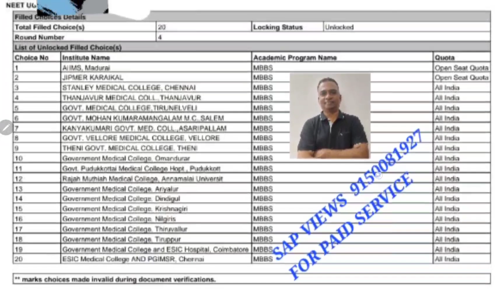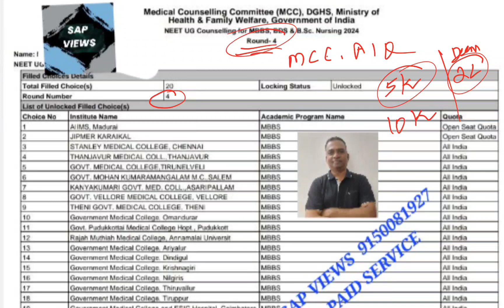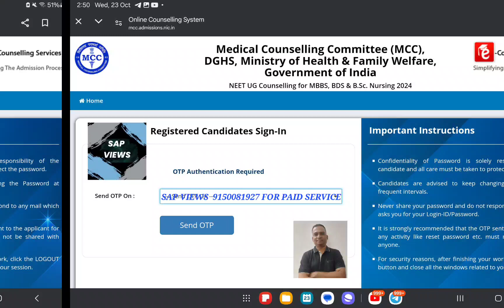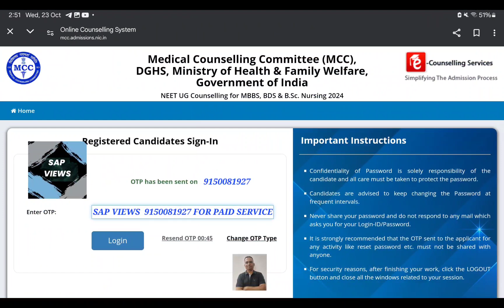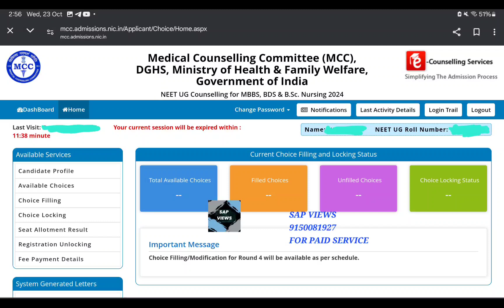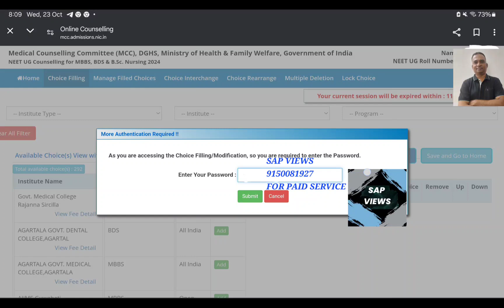STRAY ROUND CHOICE FILLING SUCCESSFULLY COMPLETED#AIQ ROUND4 CHOICE FILLING STEP BY STEP DEMO VIDEO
STRAY ROUND CHOICE FILLING SUCCESSFULLY COMPLETED#AIQ ROUND4 CHOICE FILLING STEP BY STEP DEMO VIDEO||SAP VIEWS YOUTUBE CHANNEL||👇👇